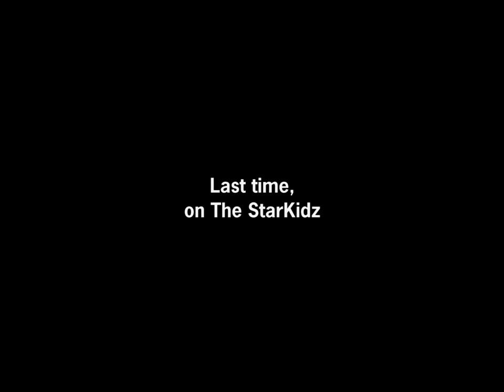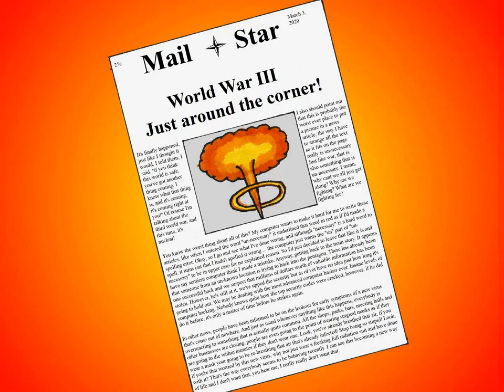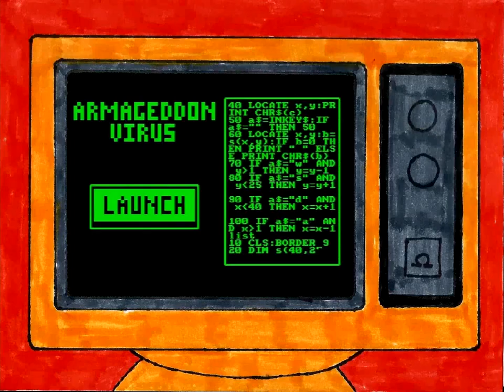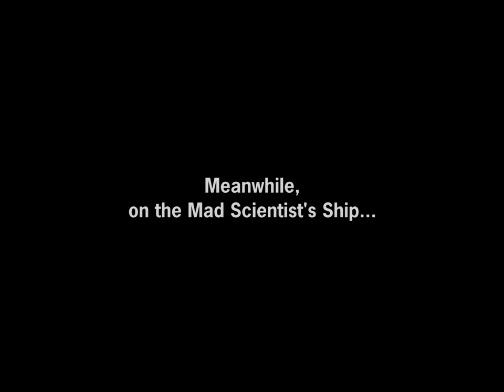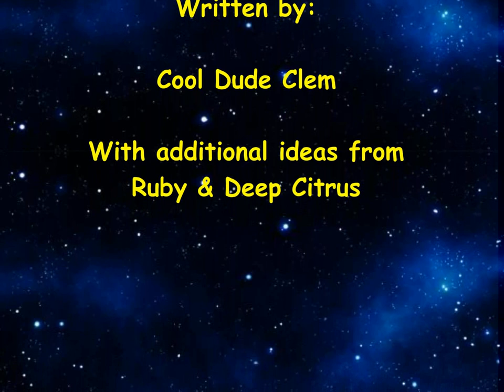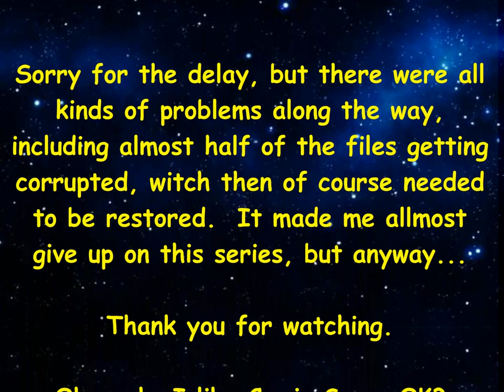The StarKidz Episode 7 - Double Trouble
Episode 7 is finally done, after what seems like an ETERNITY! Anyway, in this episode we find out what happens to Moonbeam, as well as meet someone who we haven't seen since the first episode.

Also I've tried to set this as a scheduled premiere, let me know if it worked or not as I have no clue how a scheduled premiere is supposed to look at my end.